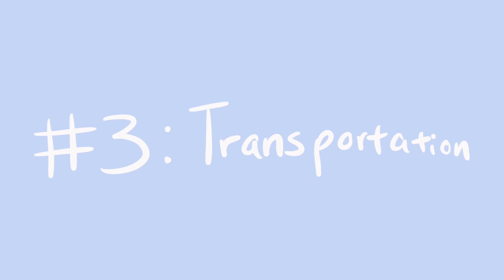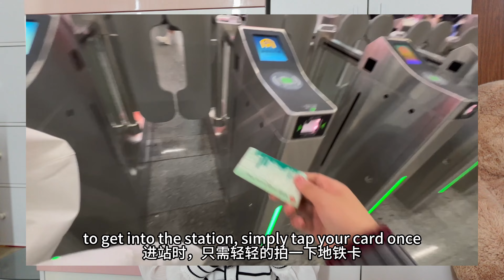China Travel Guide✨Things you need to know before traveling to China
In this video, I will share some essential tips based on my experience when traveling to China. I broke them down into 5 big categories: Payment, Map or navigation, transportation, living or places to stay, and internet service. After hearing all the information, do you think China is a travel-friendly country? I hope you found it helpful, and I will see you soon in my upcoming China travel vlogs!

📸 : Sony ZV1-M2

🎞  : 剪映

This video was directed, created, and edited by Amy